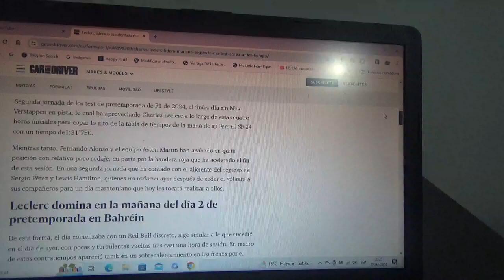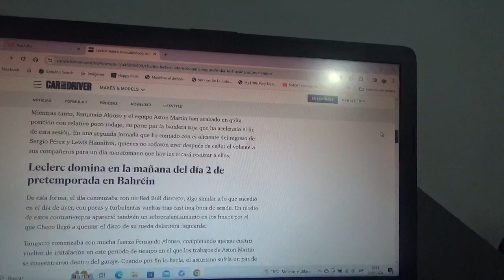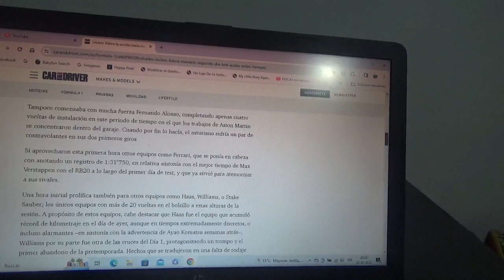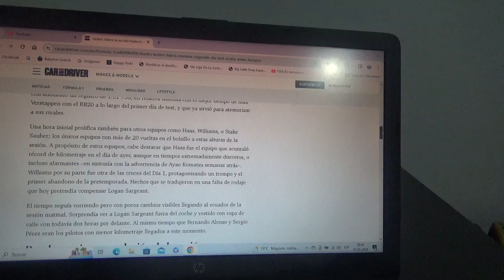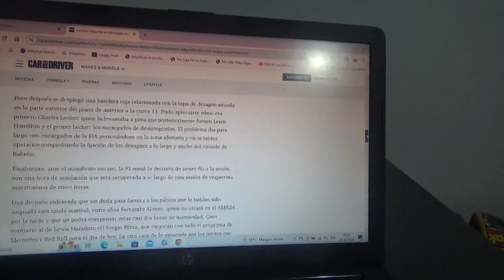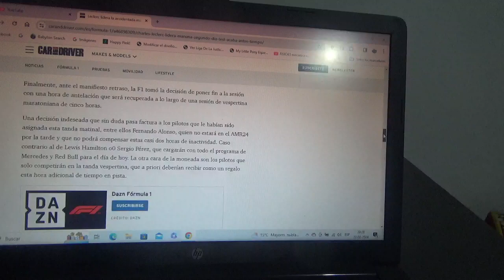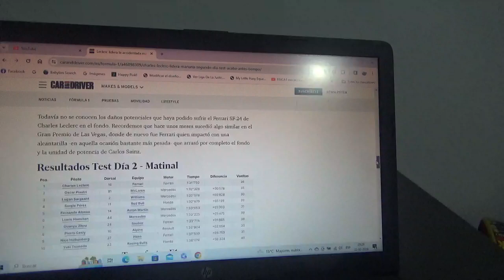Resumen sesión mañana día 2 test de pretemporada 2024 de F1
Charles Leclerc de Scuderia Ferrari fue el más rápido de la sesión matutina